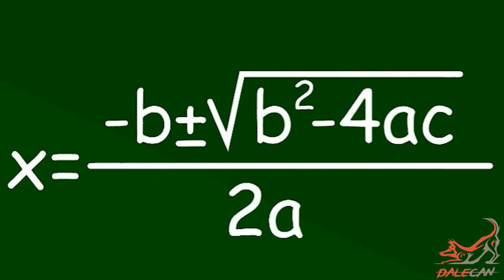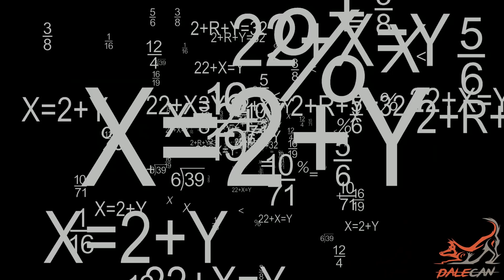🐺Tu perro te DESOBEDECE 🖕 o NO TE ENTIENDE 🤷‍♂️ cuando le mandas algo?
Te explico cómo empezar a adiestrar a tu perro desde 0, siempre con refuerzos positivos en la fase de aprendizaje... para que tu perro no sufra las malas experiencias que yo sufrí en el colegio😅
Dale caña! 💪